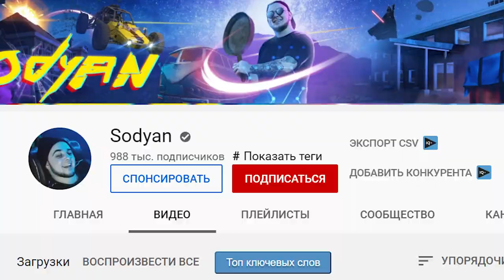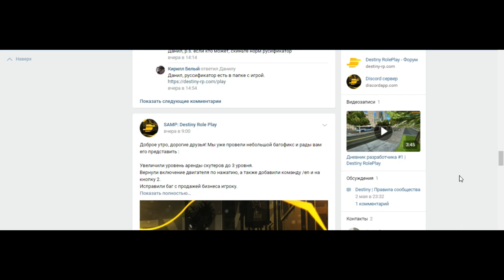СЕРВЕРА GTA SAMP ЮТУБЕРОВ — ПЫЛЬ ??!!